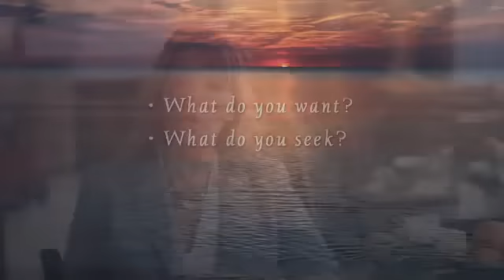Sacred Rhythms Group Bible Study by Ruth Haley Barton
The spiritual life begins with the willingness to name our desire in Jesus' presence. In this first of six sessions from the Sacred Rhythms Group Bible Study, Ruth Haley Barton teaches participants that your desire for God and your capacity to reach for more of God than you have right now is the deepest essence of who you are. It is one of the most powerful motivators for a life lived with intentionality and focus.

Drawing on the imagery of the natural rhythms of the created order, Sacred Rhythms explores the practices that spiritual seekers and growing disciples have used throughout history to grow closer to God. In a similar way, the disciplines of the spiritual life are the basic components of the rhythm of intimacy that feeds the soul, keeping Christians open and available to God's surprising initiative in their lives.

In this six session DVD curriculum, designed for use with the Sacred Rhythms Participant's Guide, Ruth Haley Barton provides guidance for you and your group in a way that links the disciplines of the Christian faith to the most compelling desires of the human soul. Each of the following sessions offers video teaching as well as specific practices that allow you to experience each discipline and incorporate it into your life.

Sacred Rhythms session titles include:
1. Desire: Longing for More in the Spiritual Life
2. Solitude and Silence: Creating Space for God
3. Lectio Divina: Encountering God in the Scriptures
4. Honoring the Body: Flesh and Blood Spirituality
5. The Examen: Bringing My Whole Self to God
6. A Rule of Life: Cultivating Your Own Sacred Rhythms

Ruth Haley Barton is founder of The Transforming Center a ministry dedicated to strengthening the souls of pastors and Christian leaders. A teacher, spiritual director, and retreat leader, she has served on the pastoral staff of several churches including Willow Creek Community Church and is the author of numerous books and resources on the spiritual life including Strengthening the Soul of Your Leadership, Sacred Rhythms, and Invitation to Solitude and Silence.